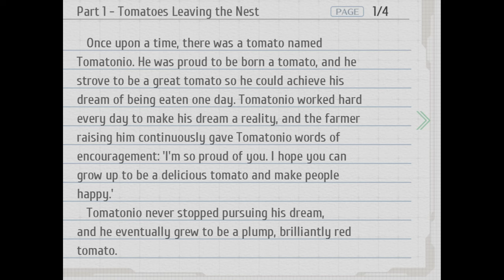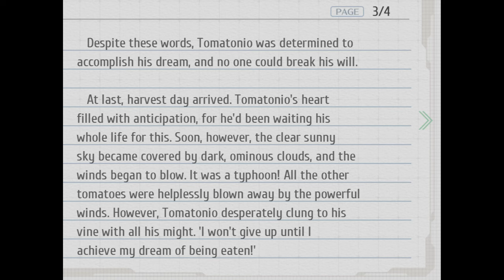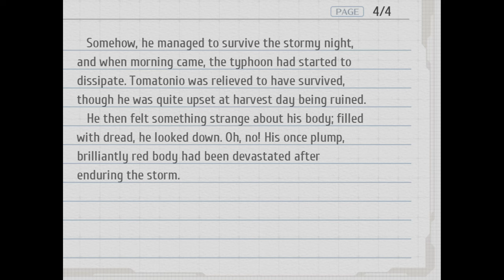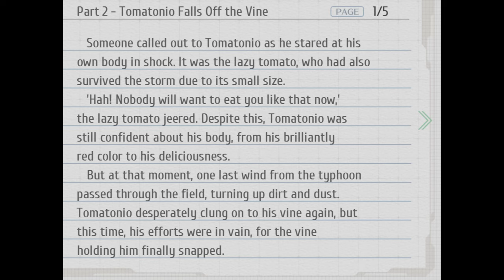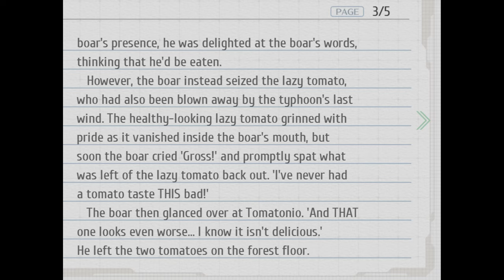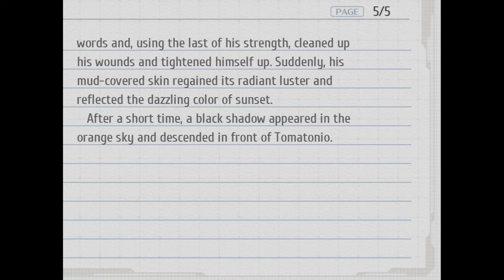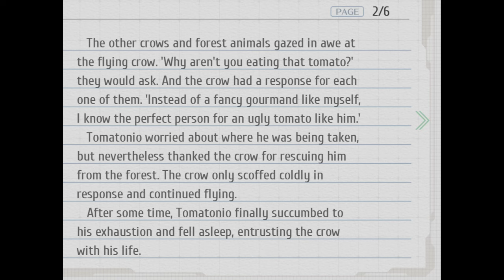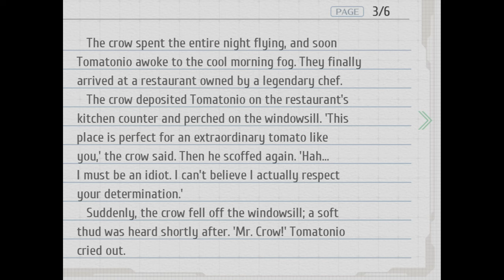The Life of Tomatonio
A harrowing yet inspirational tomato oriented tale. I uh... I don't know what to tell you, it had to be done at some point. This is the Trails into Reverie version.

0:00 - Chapter 1 - Tomatoes Leaving the Nest
2:29 - Chapter 2 - Tomatonio Falls Off the Vine
5:33 - Chapter 3 - A Fitting End

Narrated by Ethan Bradford.